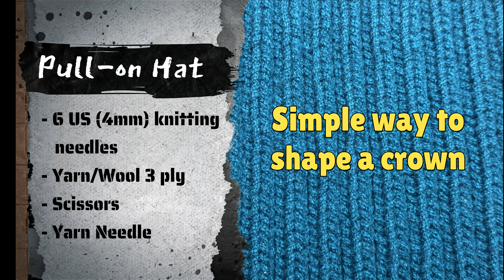Unlocking the Technique: Crafting a Flawless Crown Pull on Hat | Stitches By Mamta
Crown Pull on Hat

Materials
3 ply wool/yarn, Pair of size 6  US  (4mm) knitting needles. Yarn Needle, scissors

Cast on 100 sts and work in k2, p2 rib until work measures 10in/25cm from cast-on edge.

Shape crown:
Next row (RS) K2tog tbl (through back loop),  p2tog tbl to end. 50 sts.
Work 5 rows in k1, p1 rib.
Next row: [K2 tog tbl] to end. 25 sts. Purl 1 row.
Next row  [K2 tog tbl]  to end. 12 sts. k 1 stitch
Cut working yarn, leaving a long end. Thread yarn end through remaining stitches, pull tight, and secure.
Sew the back seam. To finish, weave in any loose yarn ends.

Happy knitting! 🧶✨